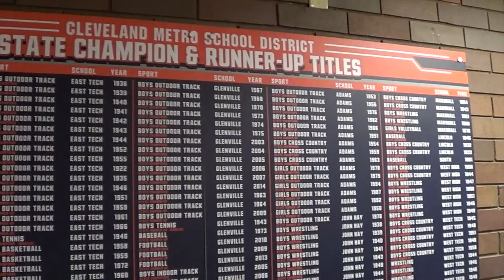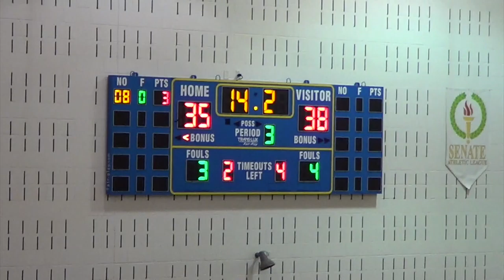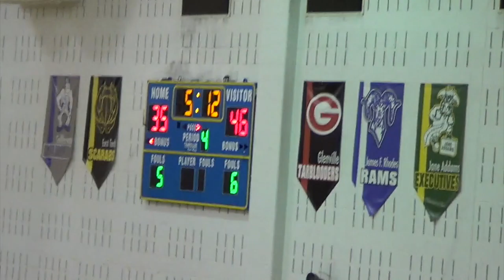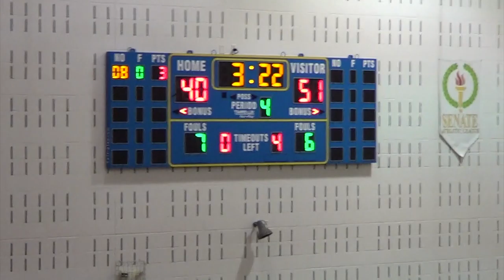NDCL vs John Hay 2 25 20